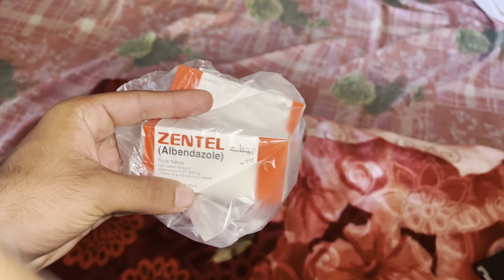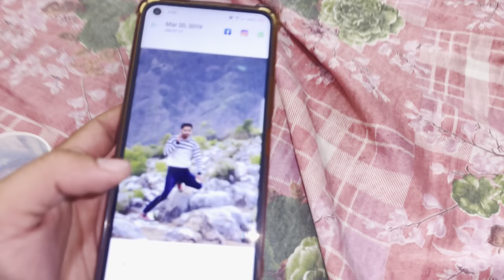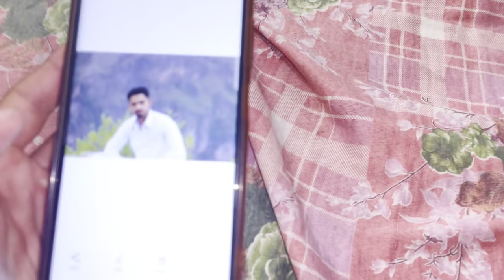Bacpan ki kuch yadein ❤️/Bachpan ki pics /Aseel breed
Bachpan ki kuch yadein ❤️❤️Bacpan ki pics Aseel breed